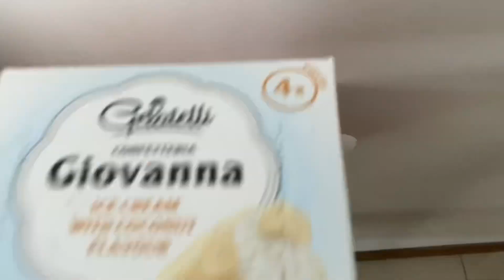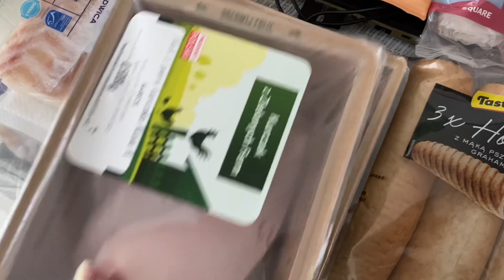VLOG | CO PRZYWIOZŁAM Z MEKSYKU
Będzię to dla mnie ogromne wyróżnienie i nagroda, oraz motywacja do dalszej, ciężkiej pracy.